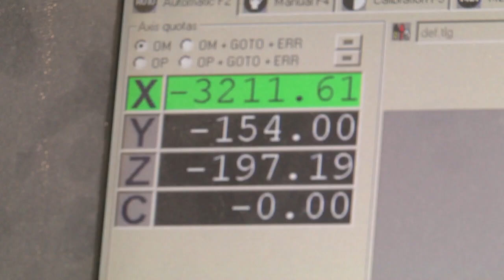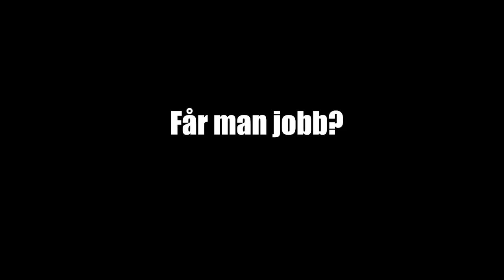Industri/Trä Strömbackaskolan i Piteå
Informationsfilm om fördelarna med att gå Industri/Trä-utbildningen på Strömbackaskolan i Piteå. Varför har eleverna valt programmet? Finns det jobb, och hur är det att gå här?